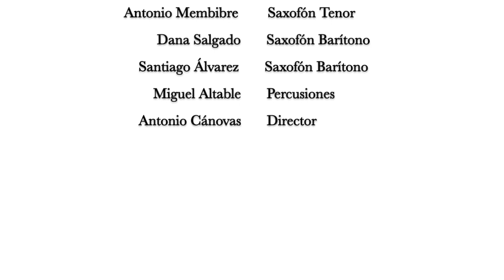Sir Patrick (Philippe Geiss)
El Ensemble de Saxofones del CONSMUPA interpreta Sir Patrick (Philippe Geiss).

Vídeo y audio grabados por los integrantes del grupo desde sus casas en abril de 2020, durante la cuarentena por la crisis del COVID-19.